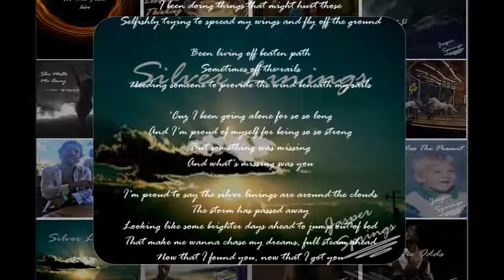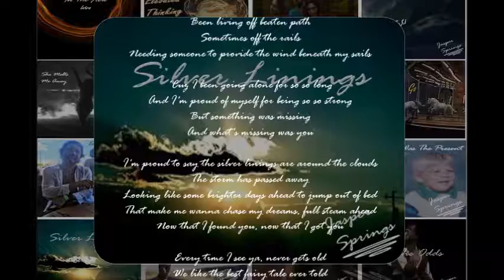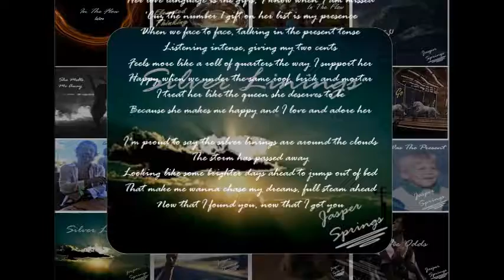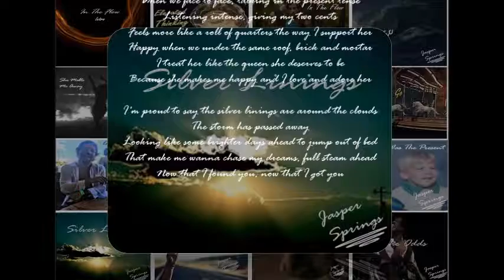13 Silver Linings - Jasper Springs In The Flow Album